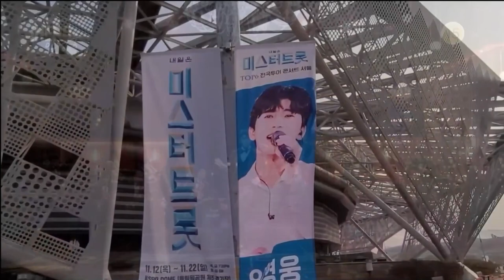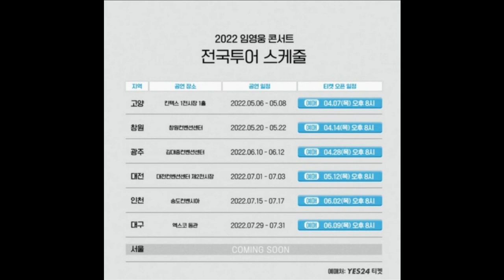임영웅 단독콘서트 정규앨범 서둘러 사야하는 이유는?!!